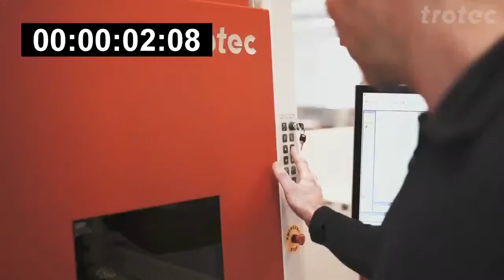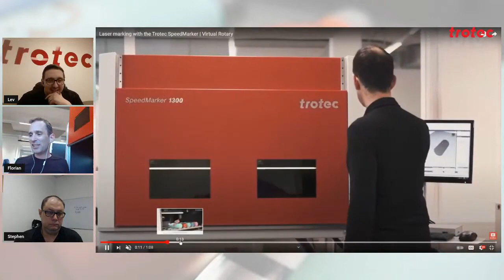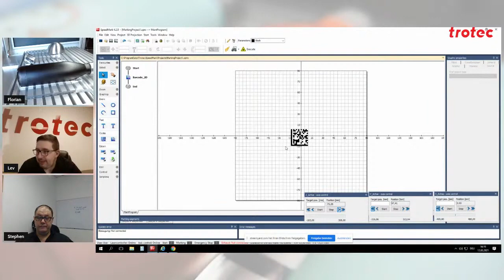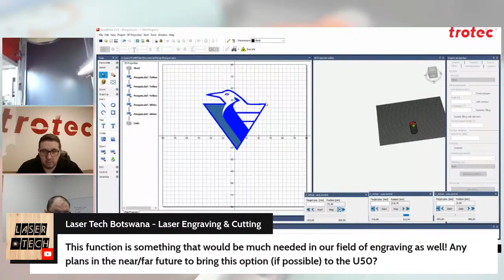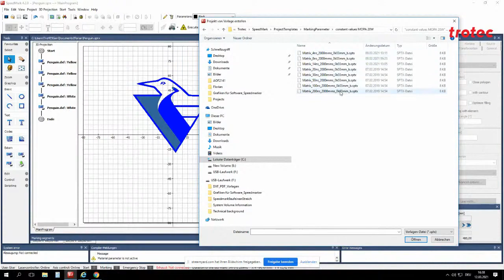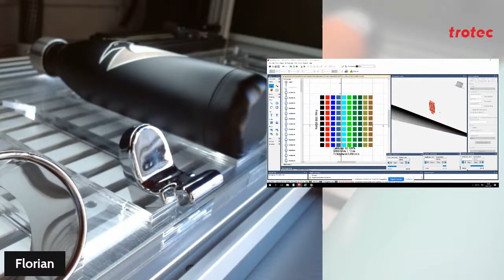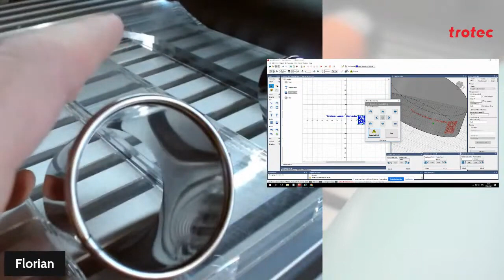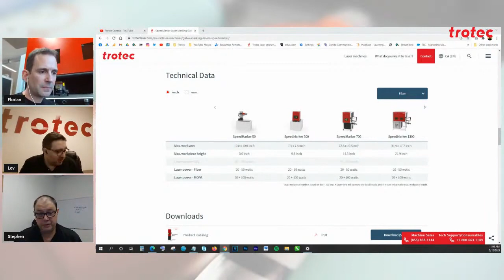Webinar: Virtual Rotary with Galvo Fiber Laser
In this webinar on Trotec's new Virtual Rotary for the SpeedMarker series galvo fiber lasers you'll see a software and application demo on how the laser can mark on curved surfaces without turning any of the objects around.